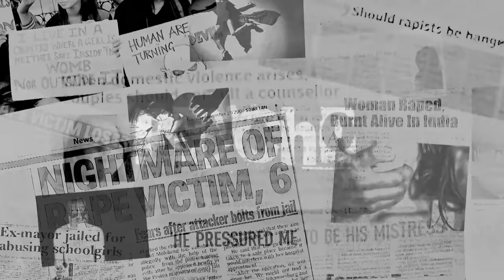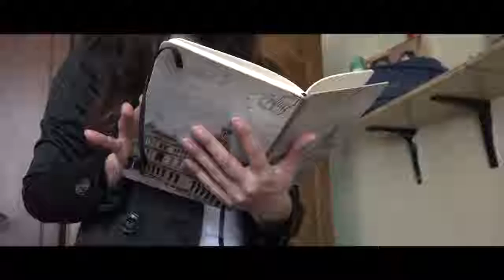Psycho Full Movie